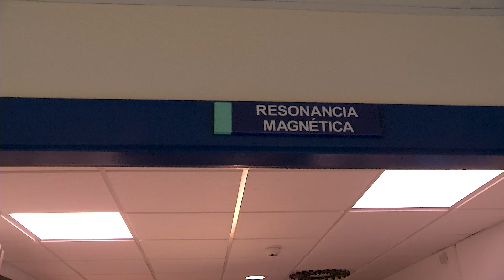La nueva resonancia magnética del hospital de Puertollano trabajará en red para el HGUCR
El presidente de Castilla-La Mancha, Emiliano García-Page, ha visitado la nueva resonancia magnética con la que el ejecutivo regional ha dotado a la Gerencia de Atención Integrada de Puertollano.

La inversión realizada en la nueva resonancia magnética asciende a 556.000 euros y permite mejorar la calidad diagnóstica en exploraciones neurológicas, cardiacas, prostáticas o de mama, reduciendo el ruido un 80%, mejorando la calidad de la imagen y también la rapidez de las pruebas, al situar la duración de los estudios de rodilla, hombro, columna cervical y columna lumbar por debajo de los veinte minutos.